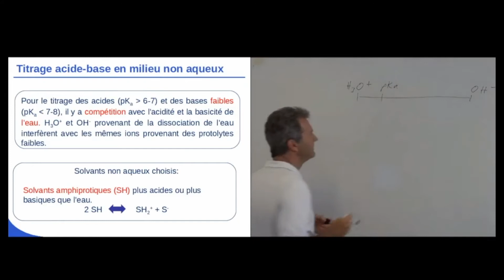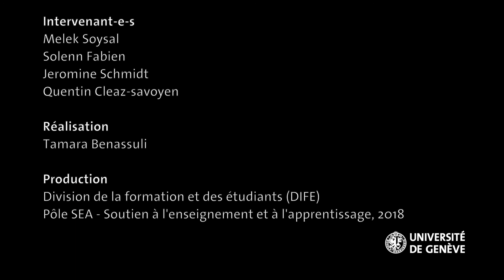Vidéos et quizz en ligne en Sciences (l'avis des étudiants)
Les professeurs, Jean-Luc Veuthey et Davy Guillarme, du cours et du TP d'analyse pharmaceutique ont innové leur méthode d’enseignement en implémentant des vidéos et des quizz en ligne. Voici l'avis des étudiants sur ces innovations.